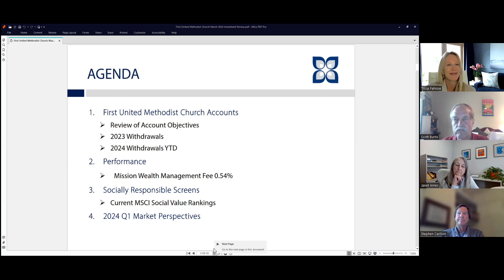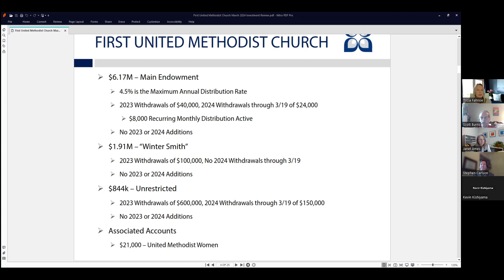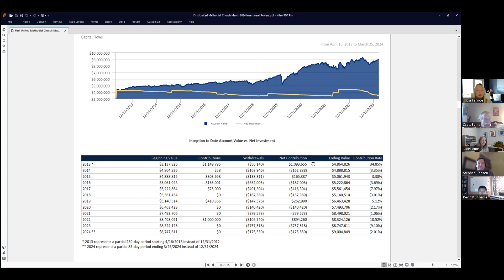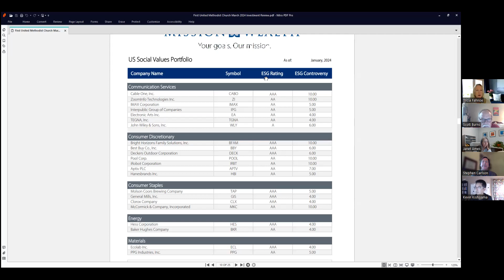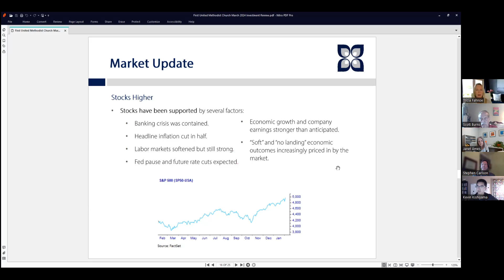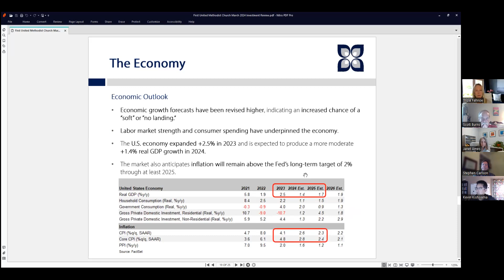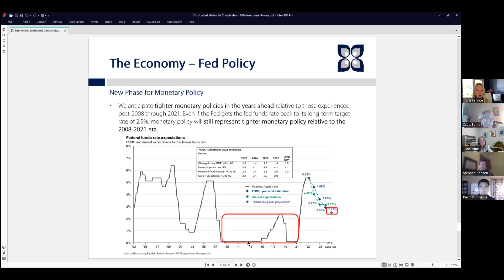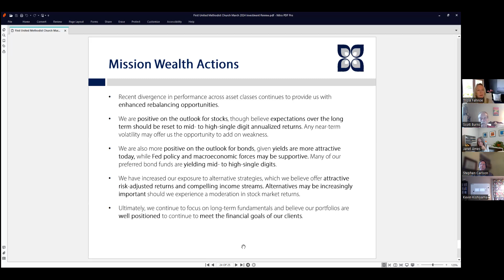Finance and Facility- Tricia Fahnoe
Mission Wealth spring update 3/28/24